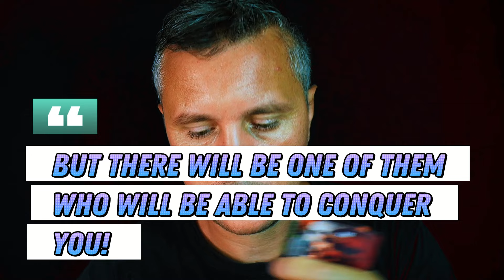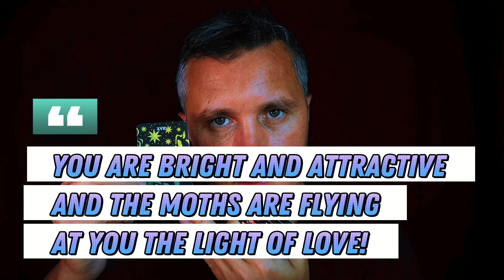EXPOSING YOUR SECRET ADMIRERS IN 2024 👀🔎 • detailed & accurate af tarot card 😱💓✨Tarot Reading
2024 Tarot Reading with Message of Universe Energy by @KonstantinTarot  - EXPOSING YOUR SECRET ADMIRERS IN 2024  • detailed & accurate af tarot card